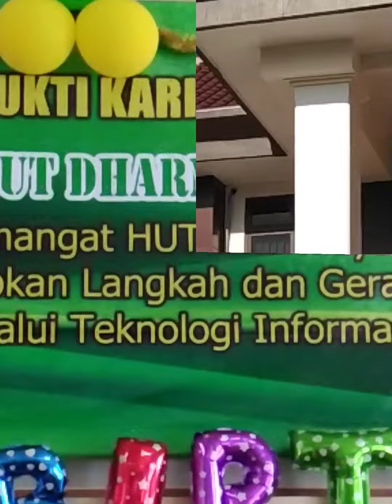Dharma Yukti Karini Cabang Sragen : Memperingati HUT DYK XIX Secara Virtual